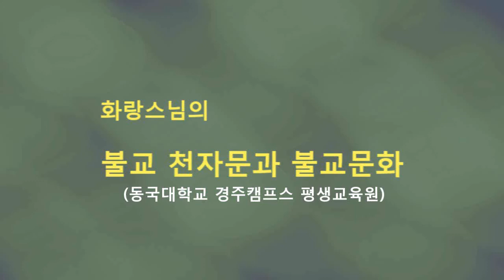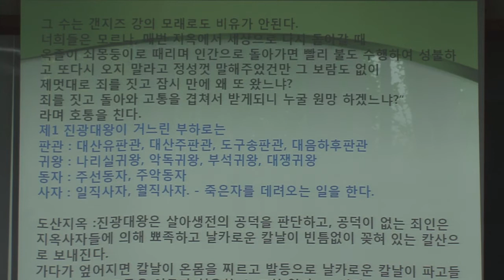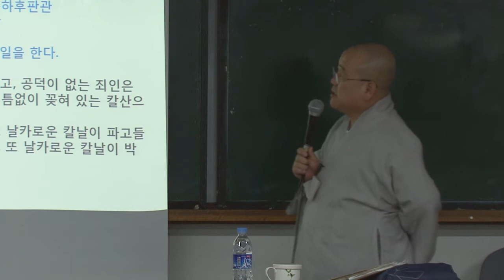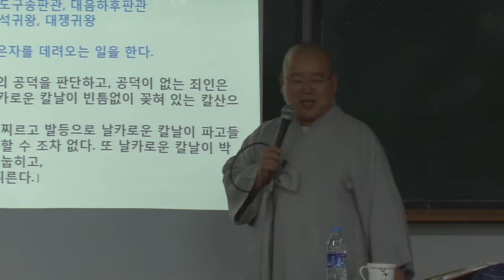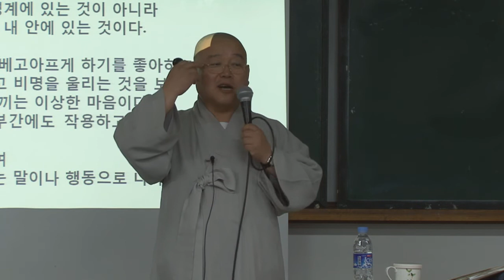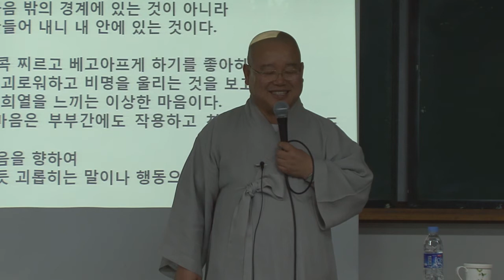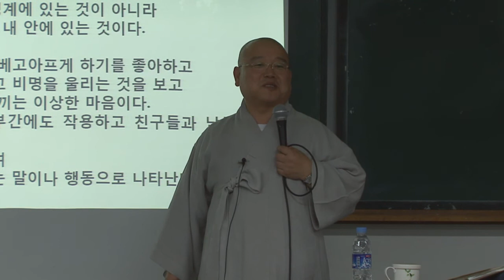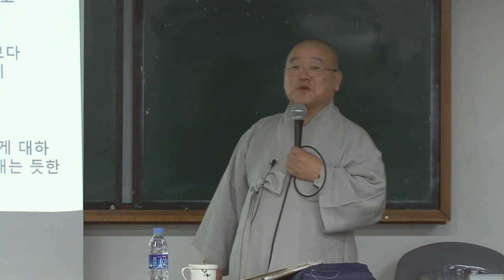천자문과 불교문화(천수경 3-2강)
동국대학교 경주캠프스 정각원 화랑스님의 천수경강의